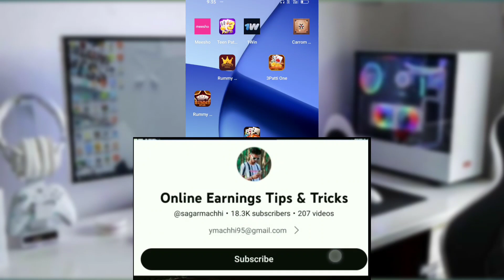teen patti real cash game ! teen patti real cash withdrawal ! teen patti real cash game download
Hello Friends

                          Teen Patti Real Cash Game ! Get Singup Bonus Bonus 800.₹ ! Withdrawal Payment Live Proof App Full information